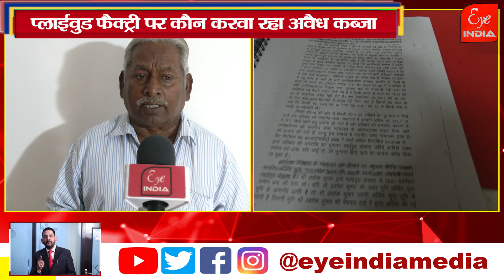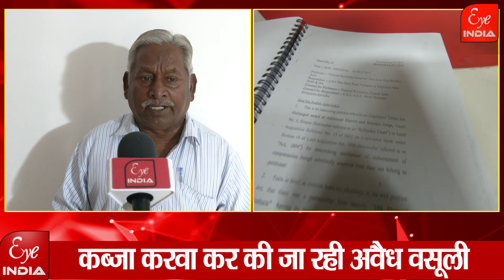प्लाईवुड फैक्ट्री पर कौन करवा रहा अवैध कब्जा ॽ